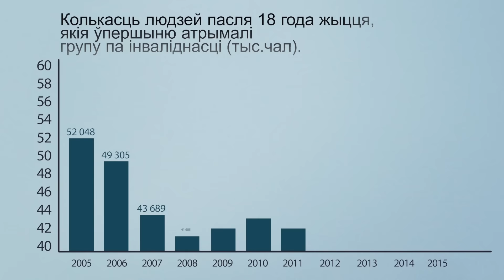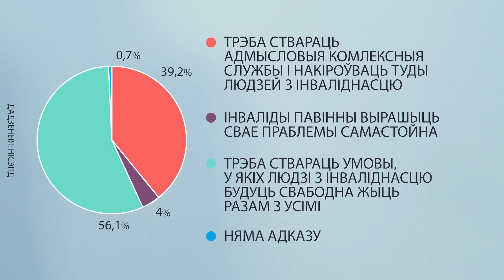Інваліднасць у Беларусі за 90 секунд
Рыгор расказвае пра краіну нябачных інвалідаў. Болей